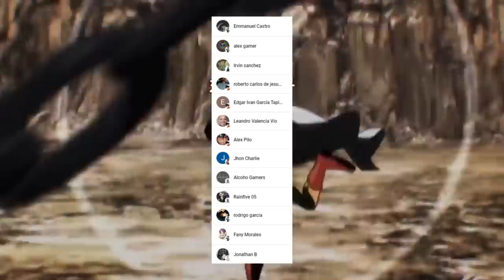TATSUMAKI le ROBA el CREDITO a SAITAMA 😈 La OSCURIDAD de la ASOCIACION !!! One Punch Man 228 (183)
HOLA AMIGOS LES TRAEMOS UN NUEVO VÍDEO ESTA VEZ LA NUEVA REVIEW DEL MANGA 228 (183) DE ONE PUNCH MAN , DONDE VIMOS INCREÍBLES MOMENTOS SOBRE TODO EL PLAN DE FUBUKI,  DEJENME SU OPINIÓN EN LOS COMENTARIOS.